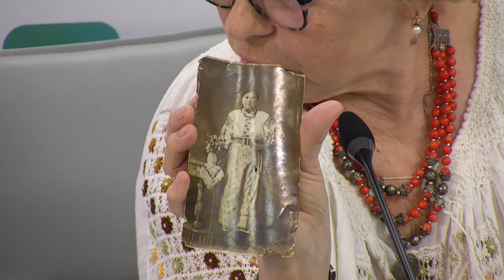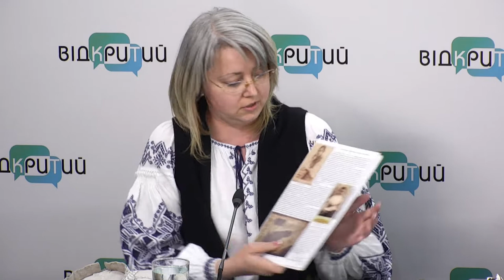Історія унікальної столітньої вишиванки та символіка вбрання Дніпропетровщини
Спікери:

Оксана Тижненко – народна майстриня України з вишивки, керівниця гуртка «Традиційна українська вишивка» Центру дитячої та юнацької творчості

Вікторія Надєїна – власниця цінної сімейної реліквії – столітньої вишиванки

Людмила Надєїна – передає онучці по жіночій лінії сімейну реліквію